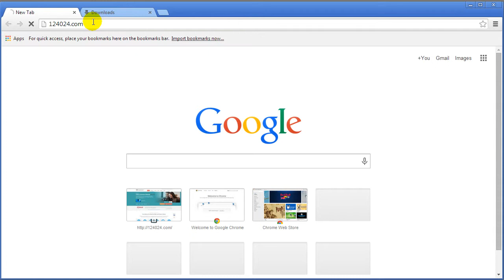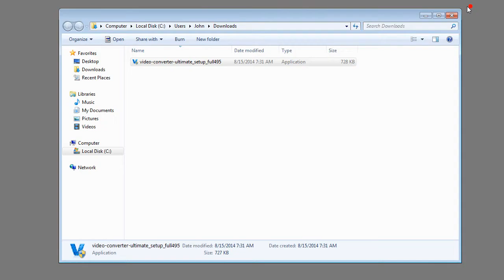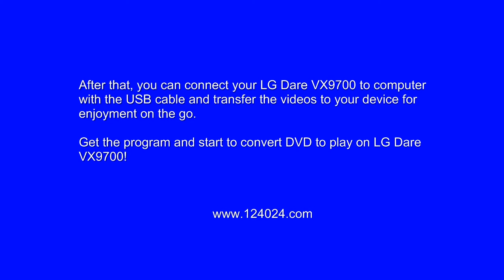How to rip DVD to LG Dare VX9700?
Step-by-step Guide to rip dvd to LG Dare VX9700.

To watch DVD movies on  LG Dare VX9700, you need to convert DVD to LG Dare VX9700 supported video formats first.

This guide aims to provide you an easy way to convert DVD to LG Dare VX9700 with Wondershare Video Converter.

Click "Output Format" and the search icon, type "LG Dare VX9700", Choose "LG Dare VX9700" as the output video format.

Step 5. Start to rip DVD for playing on LG Dare VX9700.

After all necessary settings, press "Covert" to start converting DVD to LG Dare VX9700. The converting duration depends on the size of your DVD file.

After that, you can connect your LG Dare VX9700 to computer with the USB cable and transfer the videos to your device for enjoyment on the go.

Get the program and start to convert DVD to play on LG Dare VX9700!